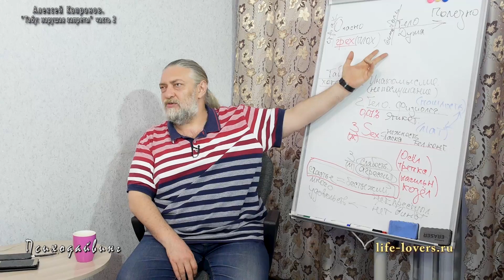Капранов - претензии друг к другу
В данном видео - отрывок из лекции  "Табу: Нарушая запреты" (18+) с Алексеем Капрановым. Серия "Психодайвинг - Ныряем"